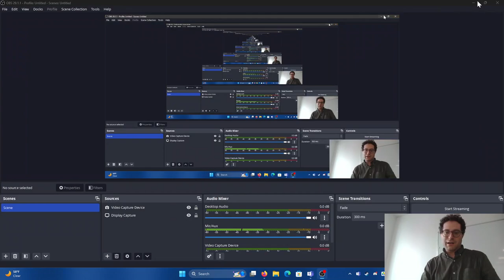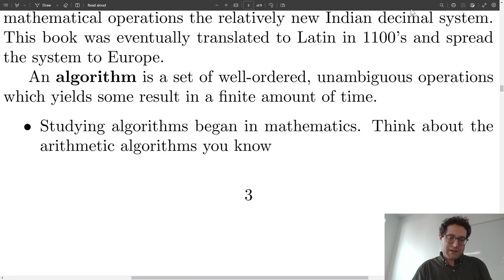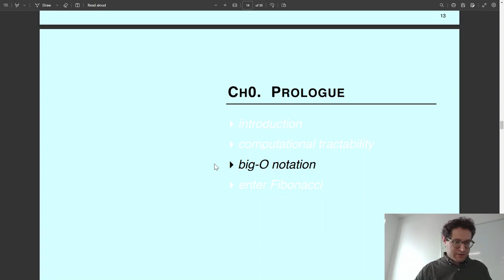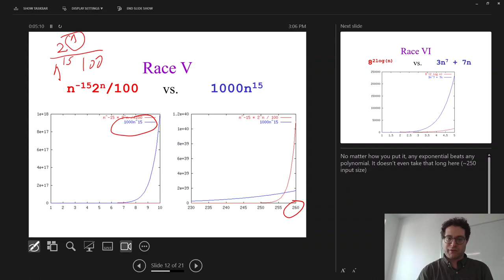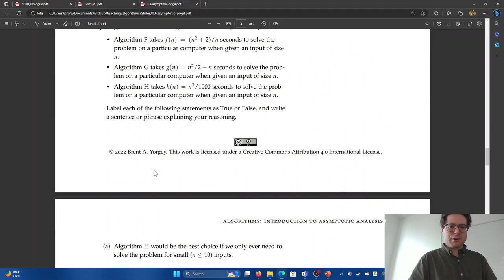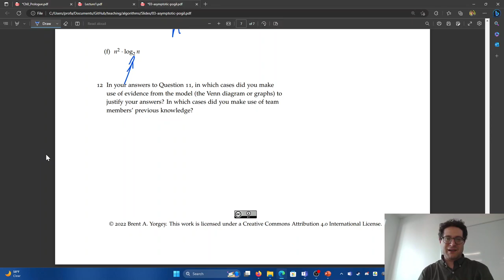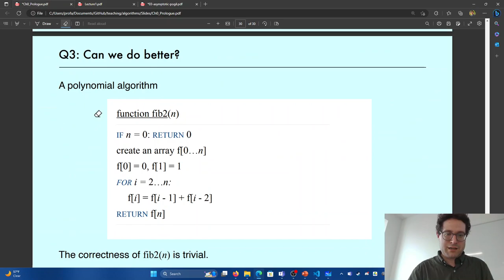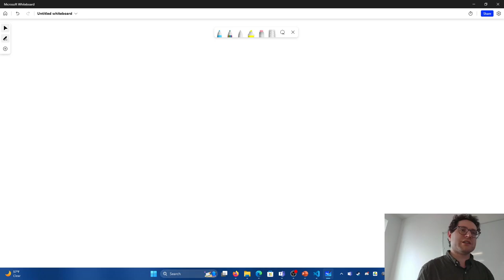CIS 3223 TUJ Lecture 1